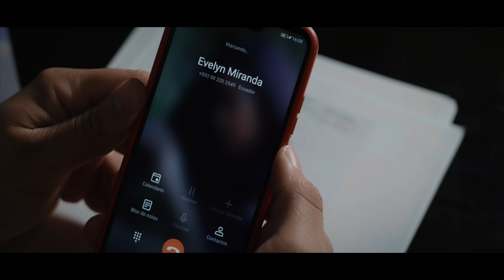ANTHONY RIVAS - NÚMERO EQUIVOCADO ( OFFICIAL VIDEO )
Autores: Gustabo Avigliano & Julio Cesar Bovea
Producción visual: Zona 7 Producciones
Producción musical: Versátilsound